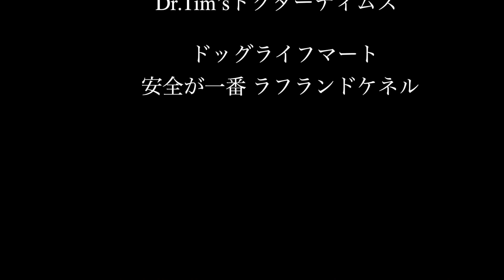MDSF 水上ドッグスポーツフェスタ2020 Sprint Race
＠水上高原スキーリゾート